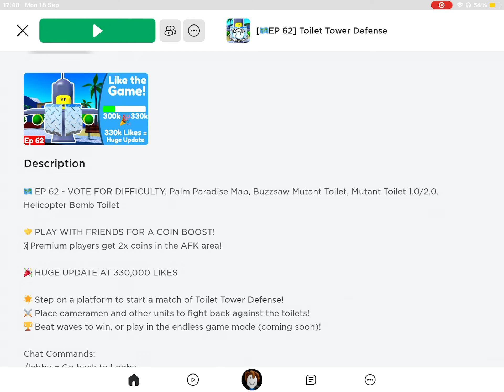Roblox toilet tower defence (ep 2/1) CHALLENGES